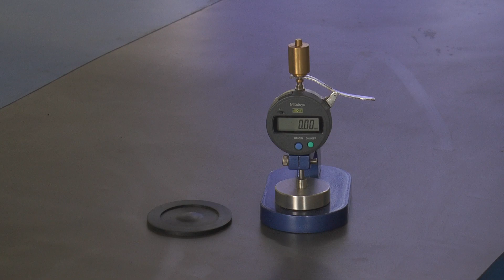thickness gauge digital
used to measure the thickness of plastic film, paper, fabric, rubber,plastic,leather foam etc